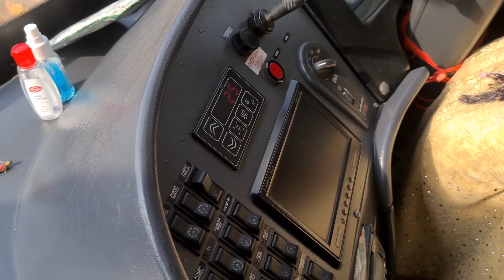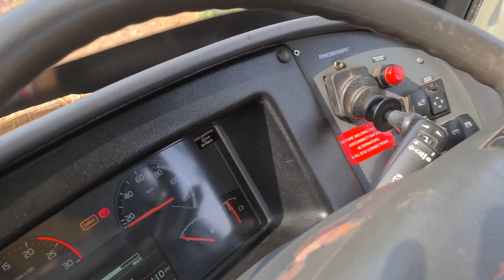Monalisha Draving Volvo Bus